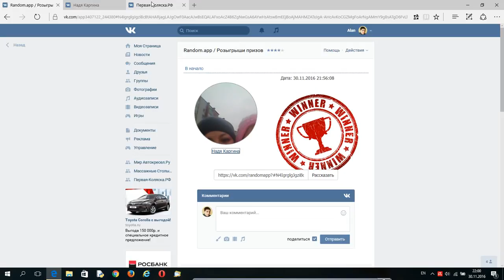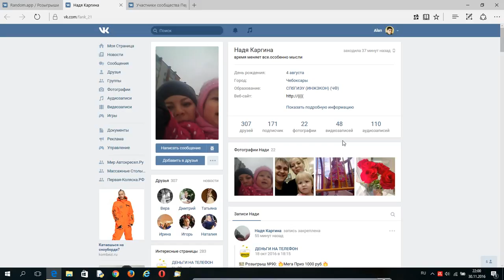Розыгрыш коляски от магазина "Первая-Коляска.РФ" от 30 ноября 2016 года